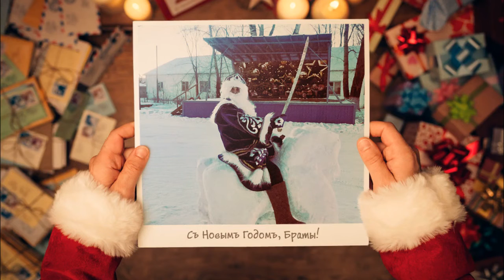Съ Новымъ Годомъ, браты!